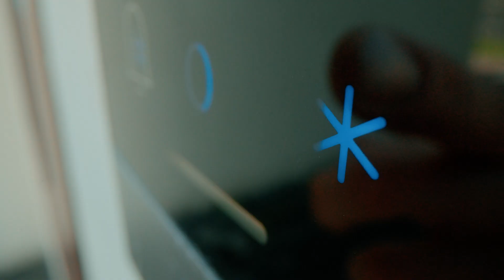Latvia - Future Home for AMLA | Latvija – AMLA nākotnes mītnes vieta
Riga, as the capital of Latvia, is taking an essential step towards hosting the headquarters of AMLA – the new EU Anti-Money Laundering  Authority and fully establishing itself as Europe's Financial Compliance Capital.

🎯 To achieve this ambitious goal, Riga is entering a competition along several other European countries and cities. Latvia will be pitched to many a decision maker as the optimal candidate by the Riga Investment and Tourism Agency (RITA) and the Ministry of Finance of the Republic of Latvia in Brussels in November.

📍Latvia has amassed significant and internationally acknowledged experience in the fight against money laundering and terrorist financing by implementing one of Europe's most ambitious flagship financial sector reforms that served as a blueprint for the new EU anti-money laundering framework. Latvia offers an agile and well-coordinated public administration, excellent living standard-cost ratio, respectable and highly skilled financial supervisors, vigorous and internationally acclaimed FIU on top of an advanced compliance culture.

Riga has been a vibrant hub for centuries, bringing together those who want to foster international trade, skills, growth, and prosperity. Find out all the strategically significant points in areas where Latvia's capital is the best pick and discover the value our city would bring as AMLA's future home among which:
✅Diverse talent pool
✅Inclusive, innovative and digital environment
✅Superior accessibility and connectivity
✅Vibrant, diverse life with excellent value for money

🗝️Let Riga be the key! Latvia welcomes the establishment of the AMLA and expresses its full commitment to supporting the new agency’s core aims!

👉Get acquainted with the entire project "Latvia - Future Home for AMLA"

Rīga kā Latvijas galvaspilsēta sper būtisku soli ceļā uz AMLA – Eiropas jaunās iestādes cīņai pret noziedzīgi iegūtu līdzekļu legalizāciju un terorisma finansēšanu – galvenās mītnes izvietošanu un pilnvērtīgu nostiprināšanos Eiropas finanšu atbilstības galvaspilsētas statusā.

🎯 Lai sasniegtu šo vērienīgo mērķi, Rīga piedalās konkursā kopā ar vairākām citām Eiropas valstīm un pilsētām. Rīgas Investīciju un tūrisma aģentūra (RITA) un Latvijas Republikas Finanšu ministrija novembrī Briselē prezentēs Latviju lēmumu pieņēmējiem kā optimālo kandidāti.

📍Latvija ir uzkrājusi nozīmīgu un starptautiski atzītu pieredzi cīņā pret nelikumīgi iegūtu līdzekļu legalizāciju un terorisma finansēšanu, īstenojot vienu no vērienīgākajām Eiropas finanšu sektora galvenajām reformām, kas kalpoja par paraugu jaunajai ES noziedzīgi iegūtu līdzekļu legalizācijas novēršanas sistēmai. Latvija piedāvā elastīgu un labi koordinētu valsts pārvaldi, lielisku dzīves līmeņa un izmaksu attiecību, respektablus un augsti kvalificētus finanšu uzraugus, enerģisku un starptautiski atzītu FID, kā arī attīstītu atbilstības kultūru.

Rīga jau gadsimtiem ilgi ir bijusi dinamisks centrs, kas pulcē tos, kuri vēlas veicināt starptautisko tirdzniecību, prasmes, izaugsmi un labklājību. Uzziniet visus stratēģiski nozīmīgos punktus jomās, kurās Latvijas galvaspilsēta ir vislabākā izvēle, un atklājiet vērtību, ko mūsu pilsēta varētu sniegt kā AMLA nākotnes mītnes vieta, tostarp:
✅Daudzveidīgs talantu klāsts
✅Iekļaujoša, inovatīva un digitāla vide
✅Lieliska pieejamība un savienojamība
✅Dinamiska, daudzveidīga dzīve ar lielisku cenas un vērtības attiecību

🗝️Lai Rīga ir atslēga! Latvija atzinīgi vērtē AMLA izveidi un pauž pilnīgu apņemšanos atbalstīt jaunās aģentūras pamatmērķus!